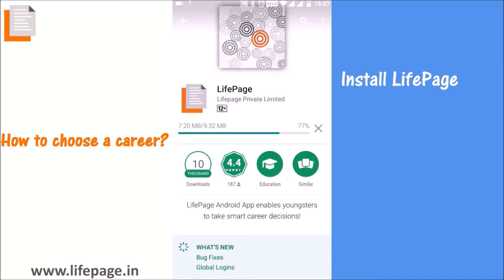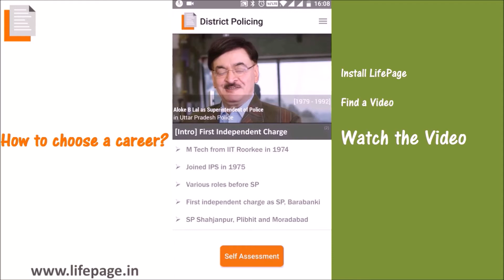Career in Teaching Primary Kids by Shalini Rawat (Teacher in Various Schools)